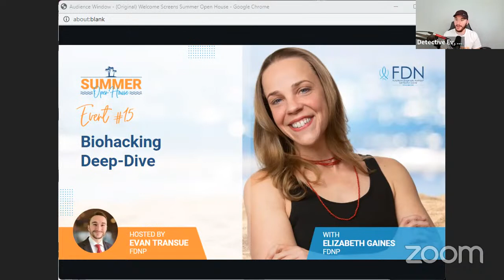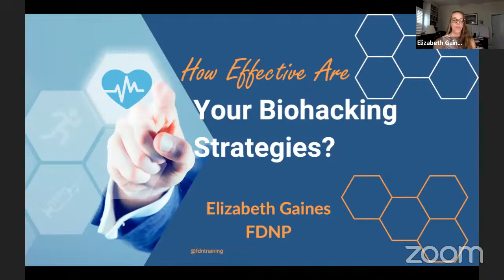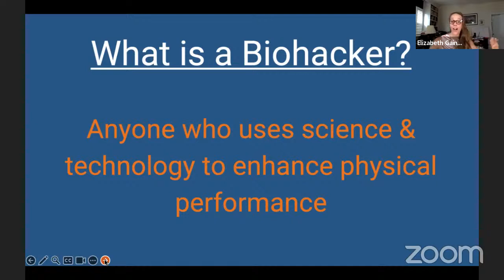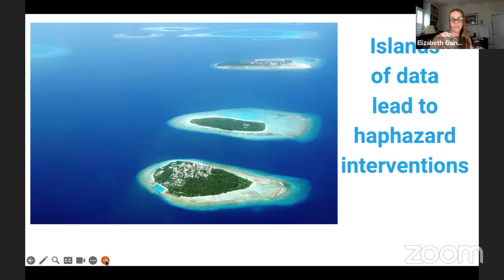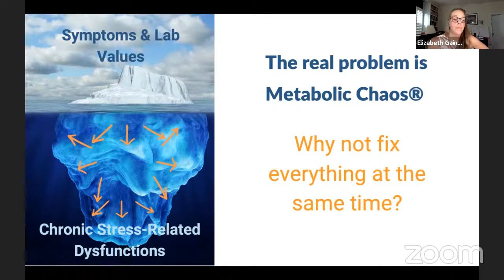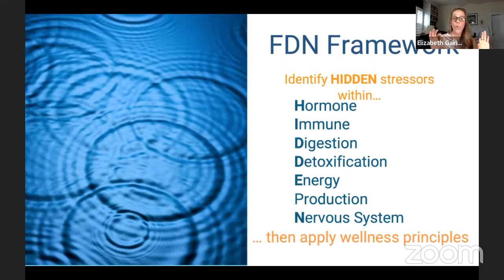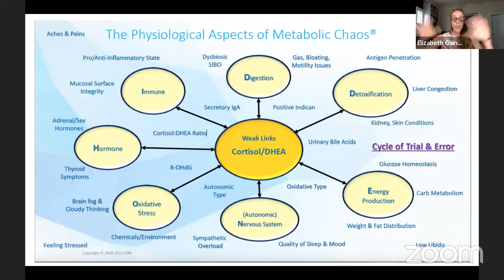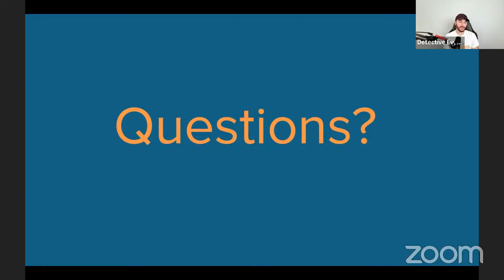Summer Open House: Biohacking Deep-Dive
Event #15 | Biohacking Deep-Dive with Elizabeth Gaines, FDNP

Who doesn’t love some next-level biohacking?! Elizabeth Gaines, FDNP & FDN Lead Instructor, will dive into the latest functional health research, and share her favorite biohacking strategies that can be shared with clients for better health outcomes.